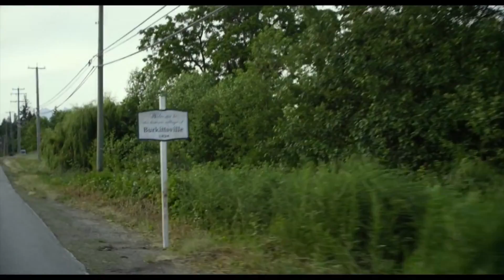Blair Witch Review at Santikos Casabalanca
Ash and Randy have a lot to say about Blair Witch, the latest installment in the Blair Witch franchise. Have you seen the movie yet?